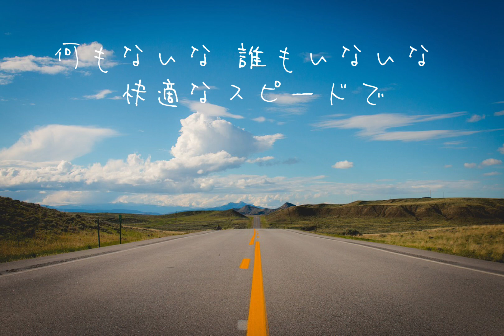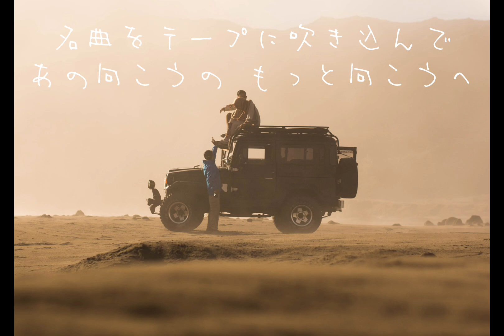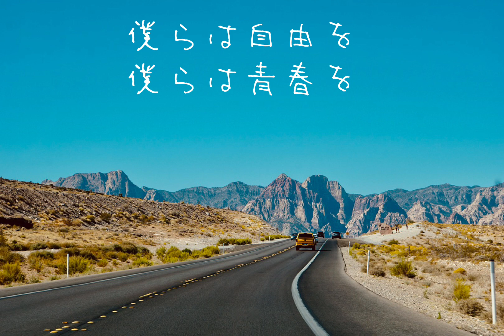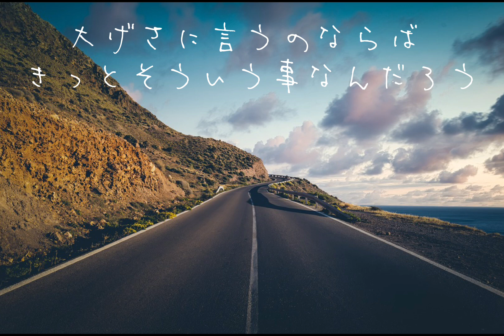【piano】イージューライダー/奥田民生/リクエスト曲